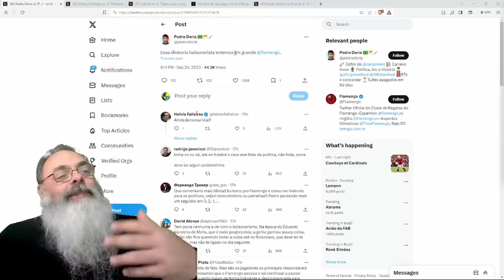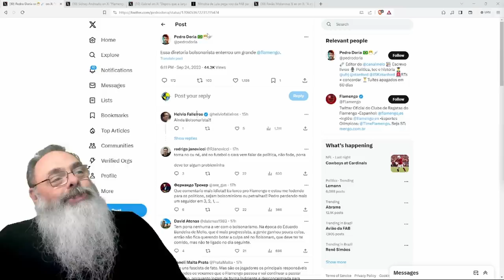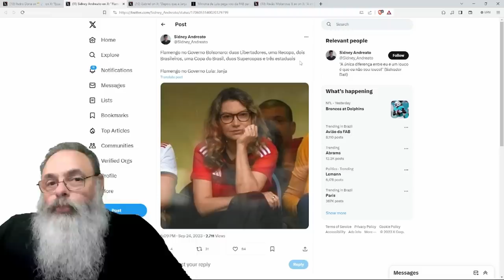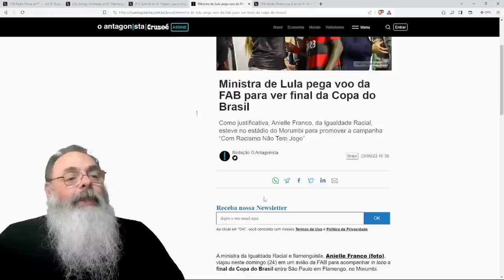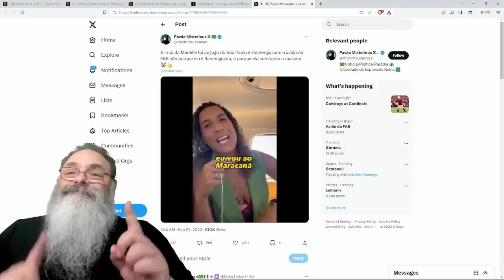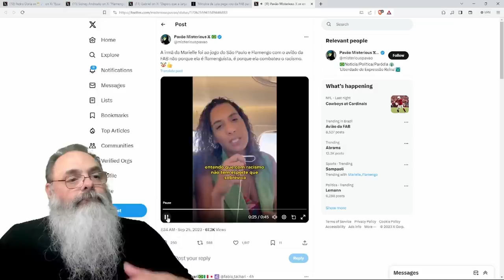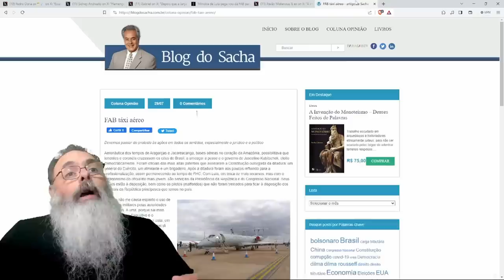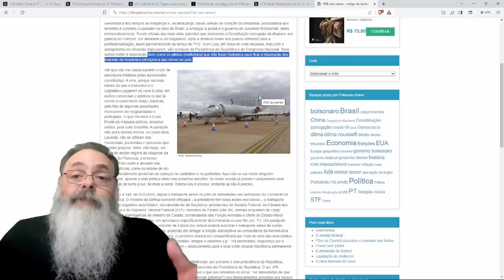MINISTRA do LULA pega JATINHO da FAB para VER JOGO do FLAMENGO com DESCULPA IDIOTA e ainda é PÉ FRIO